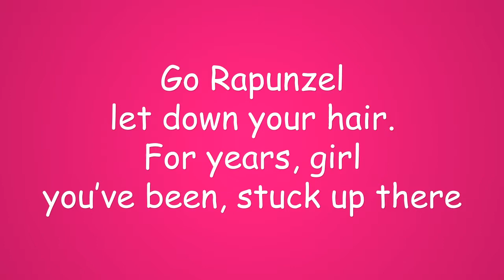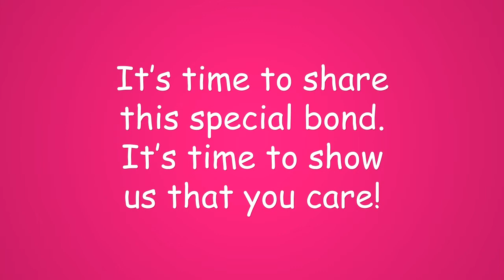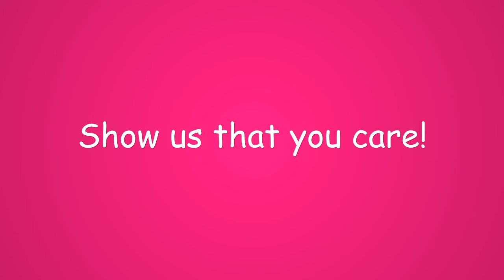Rapunzel's Hair (Starmusa Productions by Maria Cairnie)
Rapunzel's Hair is one of the songs from the Starmusa Range written by Children's Writer Maria Cairnie ( Starmusa productions on facebook) ( Blitzy Boy Story Collection on facebook) ( Sassica’s Tassica Story Collection) ( Marveloso Minibeast Maloo Story and Song Collection) Check out